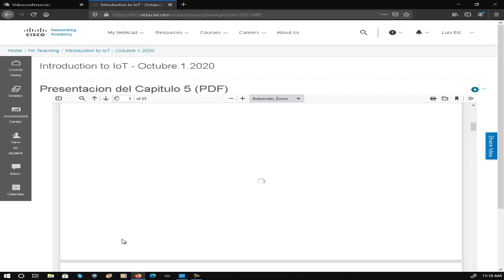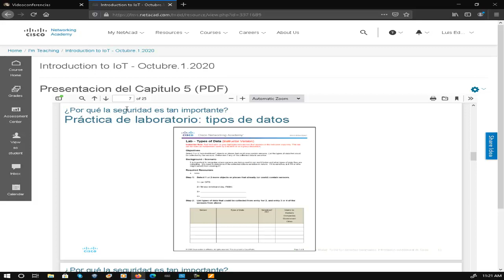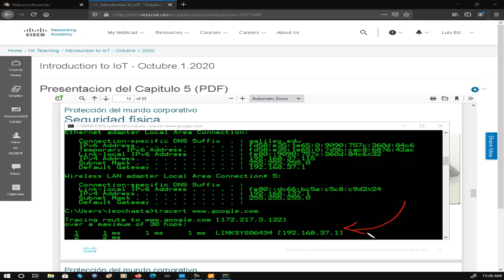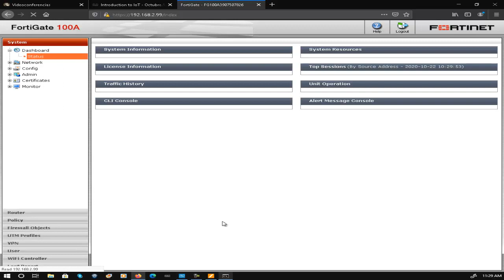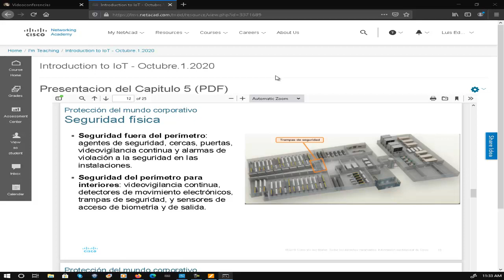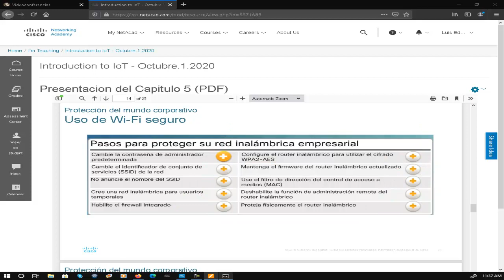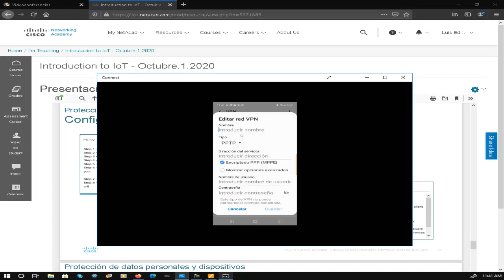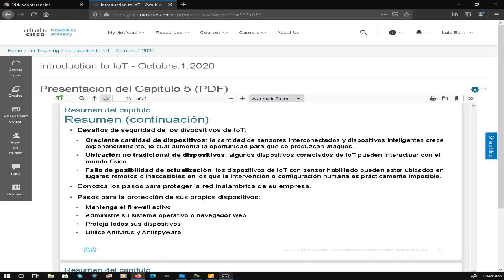Introduction to Iot: Capitulo 05 - Todo debe protegerse